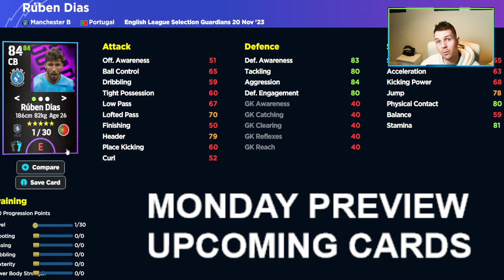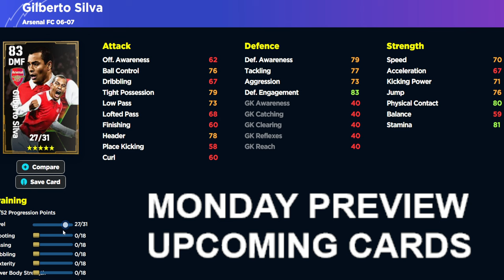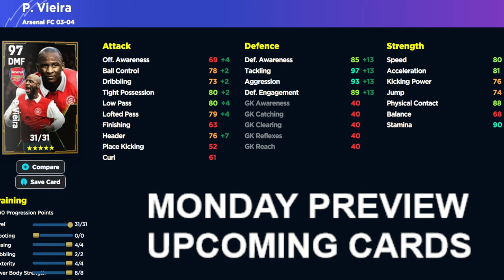eFootball 2024 | MONDAY PREVIEW VIEIRA 😮 - UPCOMING CARDS - NOV 20th